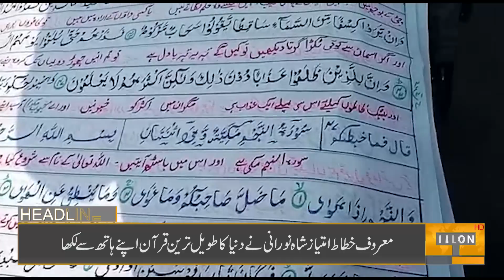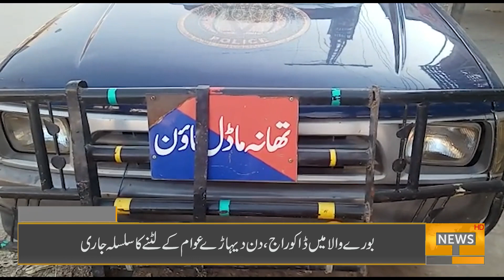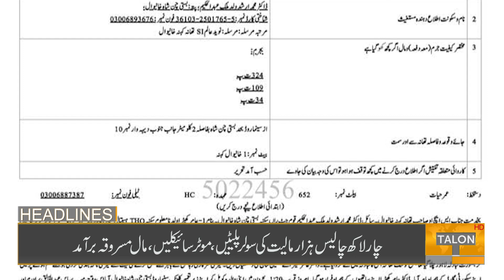06 PM Headlines | 12 December 2022 | Talon News HD